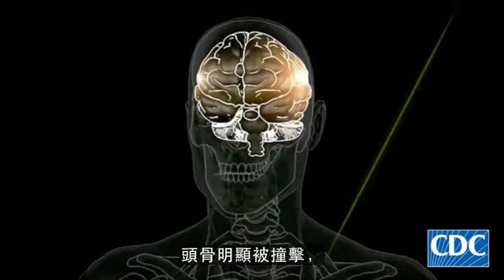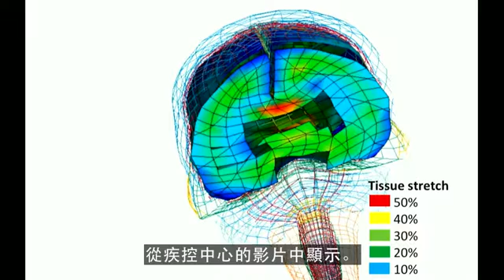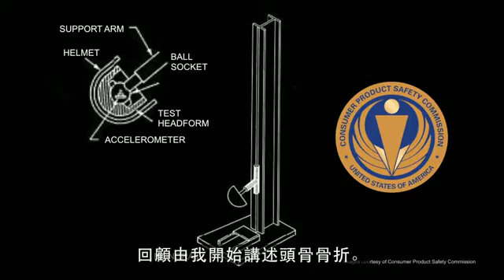【TED演講系列】為什麼頭盔竟無法防止腦震盪發生 — 怎麼可能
什麼是腦震盪？也許不是你了解的一回事。大衛卡馬里奧 — 生物工程師（前美式足球運動員）在這次研究過程中，顯示了腦震盪到底是如何發生—-為什麼一個標準運動頭盔竟無法阻止事情發生。以下可以看到將來應怎樣預防腦震盪。